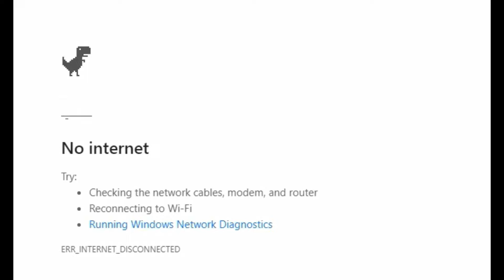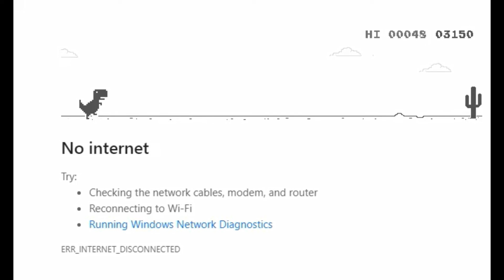I achieved 3304 points before i die on Dinosaur Run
▶I'm gonna be honest there are many people who can do better than me